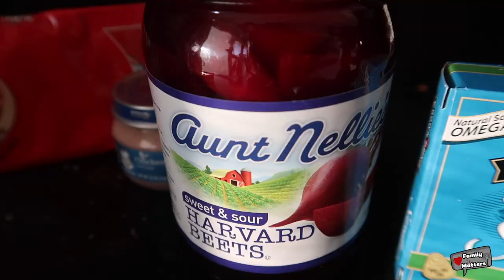Mystery Balloon Dart Challenge